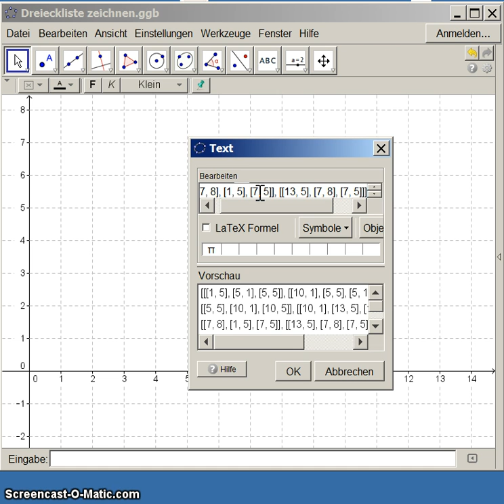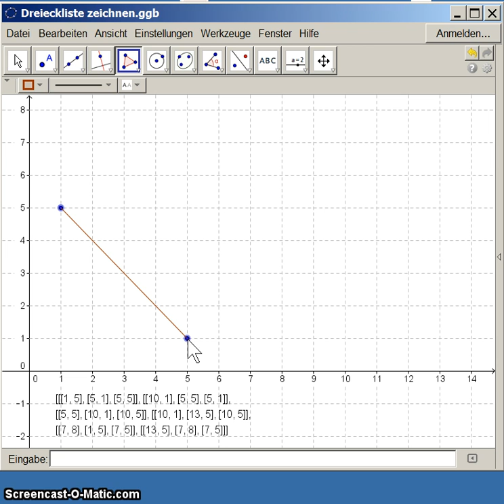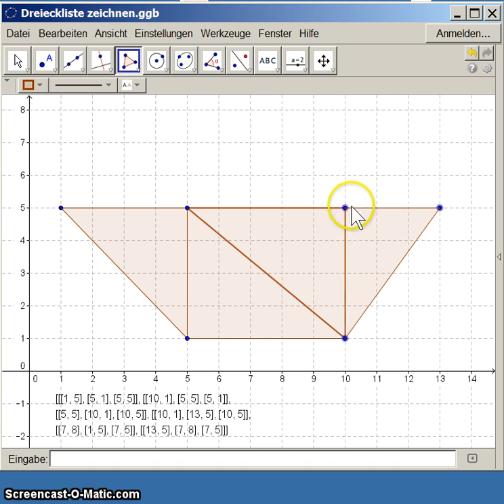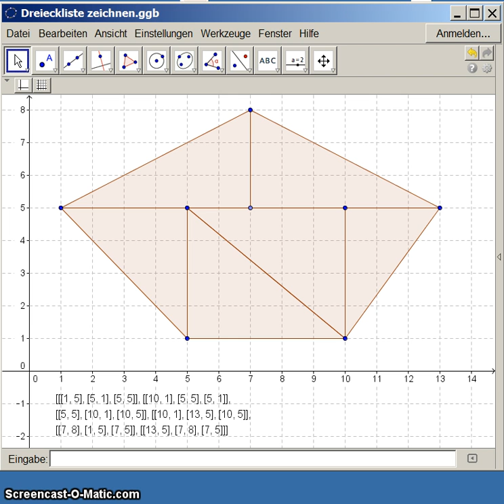Dreiecksliste zeichnen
Aus abgelesenen Punkten wird eine Dreiecksliste errechnet. Es ist eine gute Übung, die abgelesene Liste zur Kontrolle mit GeoGebra zu zeichnen!